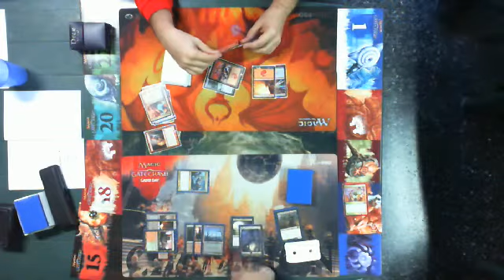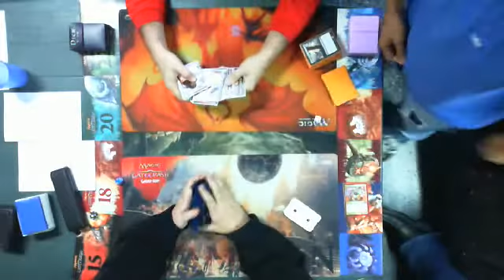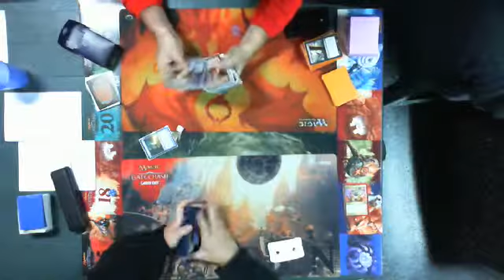Jean vs Sarmiento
Partida de MTG Prueba.